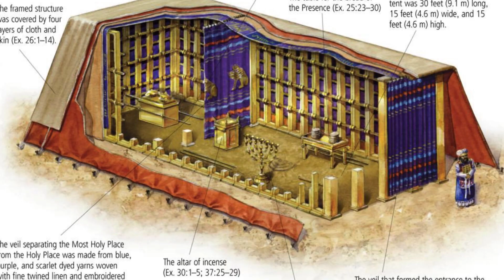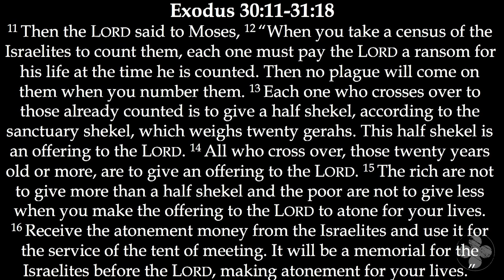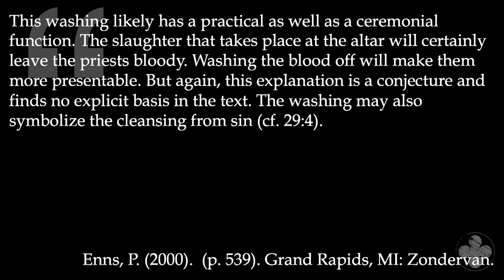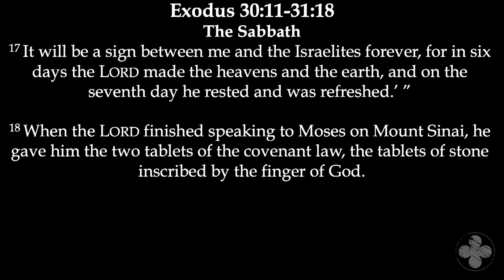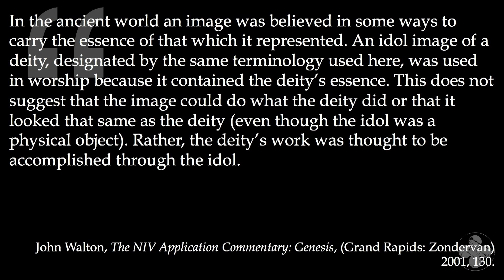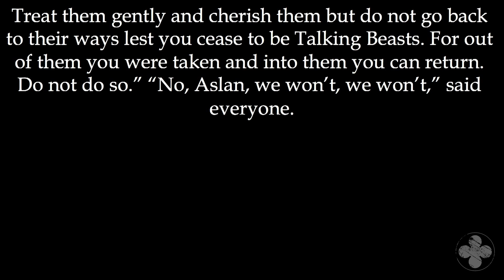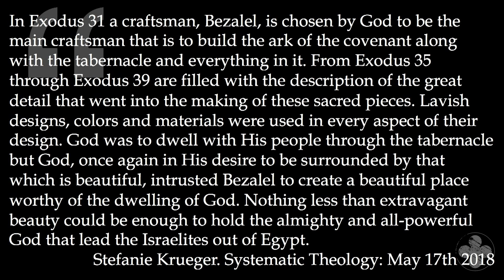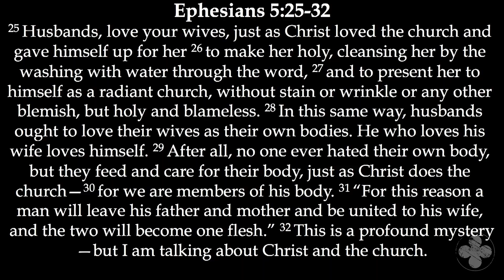Practical and Important Laws | Exodus 30:11-31:20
Some laws of the covenant are described to Israel and God empowers artisans to carry out his designs.

The Gospel According to Moses: A Study of Exodus
Brian Silver